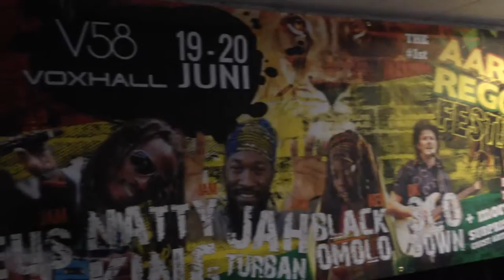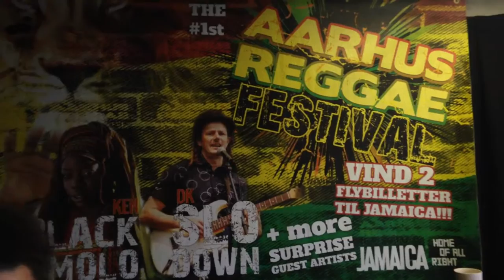SLO DOWN REHEARSAL @ ARF 2015